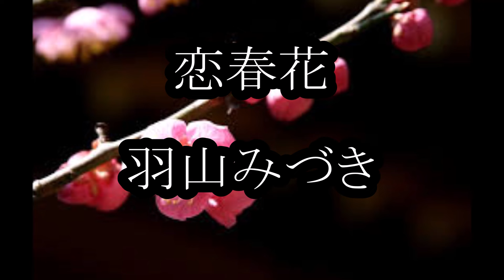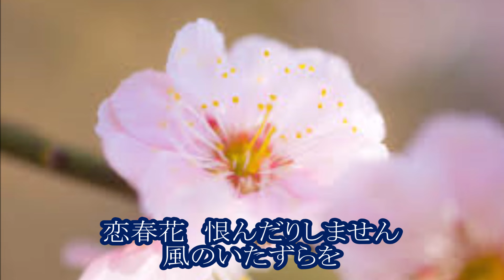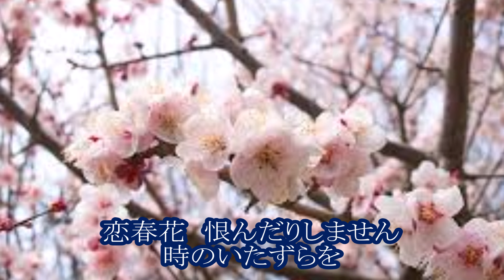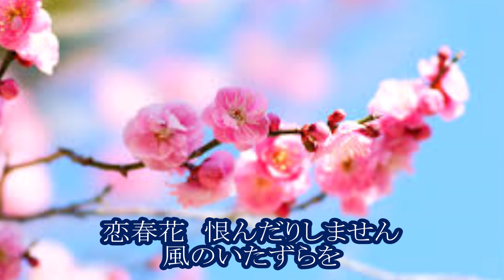羽山みづき 恋春花 カラオケ